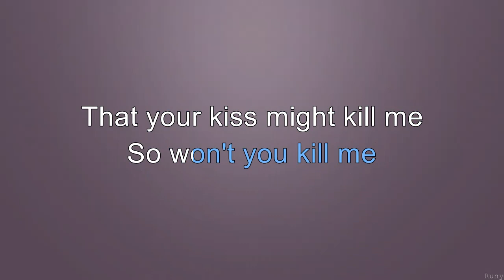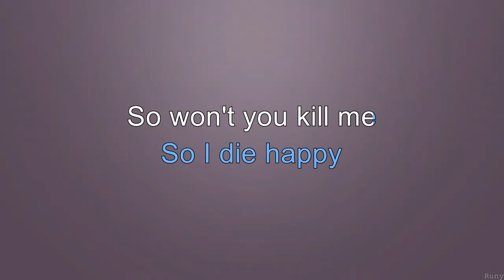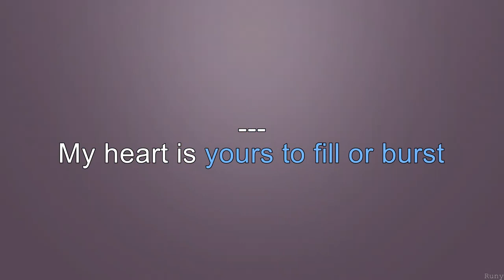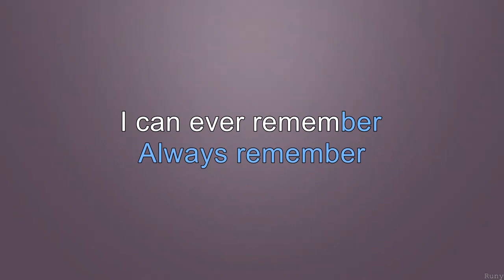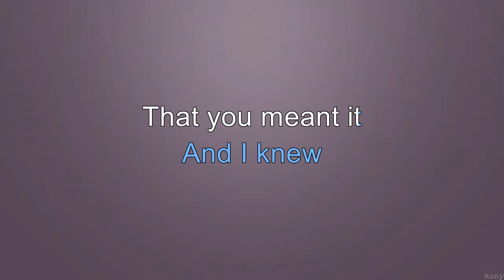Dashboard Confessional - Hands Down - Karaoke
Acoustic version (versão acústica)